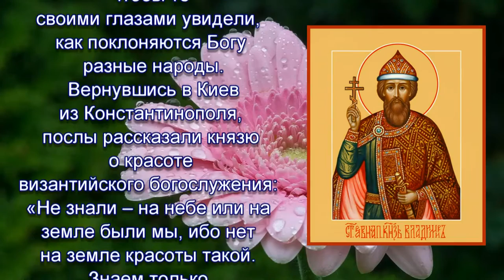Равноапостольный Владимир (во Святом Крещении Василий), великий князь - 28 ИЮЛЯ ДЕНЬ ПАМЯТИ!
ЖИТИЕ

ДНИ ПАМЯТИ:

28 июля

23 октября – Собор Волынских святых